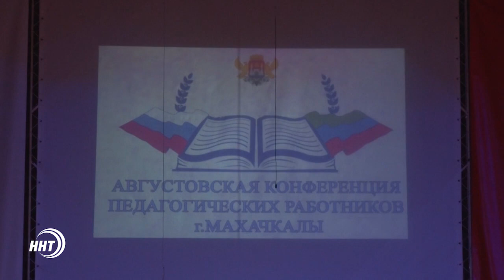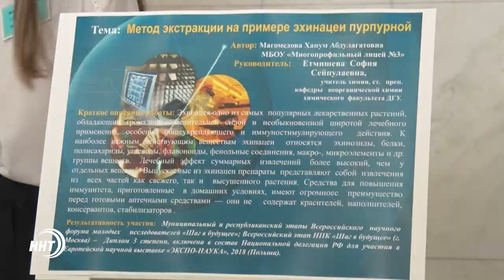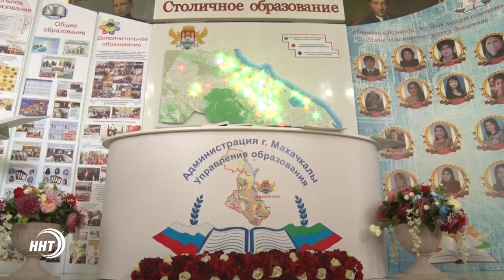Августовская конференция педагогических работников